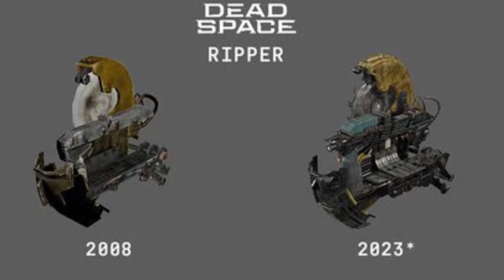Dead Space Remake ¿ Vale la Pena ?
Sin lugar a dudas el remake de Dead Space es uno de los retornos más esperados por los amantes del genero survival horror y como era de esperarse ha generado grandes expectativas tanto de fans del original como de gamers queriendo probar la experiencia por primera vez. ¿Y tú crees que vale la pena? Déjanoslo saber en los comentarios

Te recomendamos ver: ✨Persona 3 / Persona 4 - ¿ Vale la Pena ?✨

Y visita nuestro Tiktok para más tips y curiosidades de videojuegos